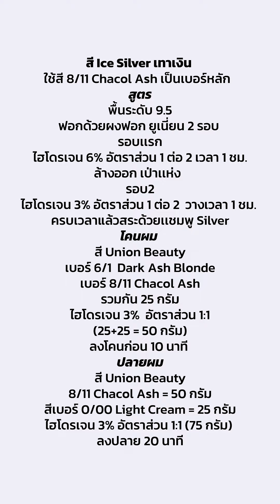ฟอกผมอย่างไรให้ได้สี Ice silver Hair Color คลิปนี้มีคำตอบ!!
เผยวิธีฟอกผม และลงสีผมโทนพาสเทล สีเทา Ice silver โดย อ.โยชิ ผู้เชี่ยวชาญด้านการทำสีผม โดยใช้สีของแบรนด์ Union Beauty!!

ใช้สี 8/11 Chacol Ash เป็นเบอร์หลัก

สูตร

พื้นระดับ 9.5
 ฟอกด้วยผงฟอก Union Beauty 2 รอบ

รอบเเรก
ไฮโดรเจน 6% อัตราส่วน 1 ต่อ 2 เวลา 1 ชม.
ล้างออก เป่าเเห่ง
รอบ2
ไฮโดรเจน 3% อัตราส่วน 1 ต่อ 2  วางเวลา 1 ชม.
ครบเวลาแล้วสระด้วยเเชมพู Silver

โคนผม

สี Union Beauty

เบอร์ 6/1  Dark Ash Blonde

เบอร์ 8/11 Chacol Ash
รวมกัน 25 กรัม

ไฮโดรเจน 3%  อัตราส่วน 1:1
(25+25 = 50 กรัม)
ลงโคนก่อน 10 นาที

ปลายผม

สี Union Beauty
8/11 Chacol Ash = 50 กรัม

สีเบอร์ 0/00 Light Cream = 25 กรัม

ไฮโดรเจน 3% อัตราส่วน 1:1 (75 กรัม)
ลงปลาย 20 นาที

สนใจสินค้าทั้งของอุปกรณ์เสริมสวย หรือผลิตภัณฑ์จาก Union Beauty ติดต่อสอบถามได้ที่
FB : Champ Beauty Center
หรือสามารถเยี่ยมชมได้ที่ร้าน Champ Beauty Center สาขารังสิต เปิดบริการทุกวัน